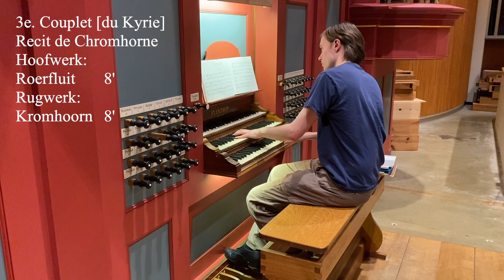F. Couperin - Kyrie (3e. couplet) - Recit de Chromhorne - Messe pour les couvents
François Couperin - Messe propre pour les convents religieux:
3. couplet [du Kyrie]
Recit de Chromhorne

Kingsley Price Wood, organ

Recorded on the 1974 Flentrop Orgelbouw at Warner Concert Hall, Oberlin Conservatory:
3 manuals, 44 stops, 72 ranks, 3501 pipes
Suspended mechanical key action
Mechanical stop action
Wind pressure: 80 mm
Unequal temperament after Andreas Werckmeister, 1691